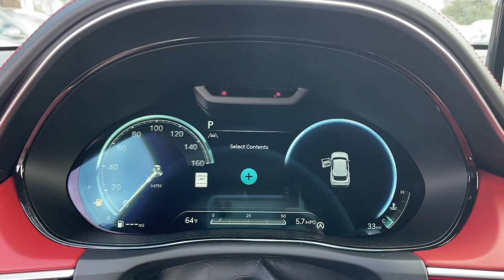2023 Genesis GV70 Corona, Riverside, Temecula, Loma Linda, Orange County G2437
Capri Blue New 2023 Genesis GV70 2.5T available in 2530 Wardlow Road, Corona, California at Cardinale Way Genesis. Servicing the Corona, Riverside, Temecula, Loma, Linda, Orange County, CA area.

Capri Blue 2023 Genesis GV70 2.5T 8-Speed Automatic with SHIFTRONIC 2.5L DOHC